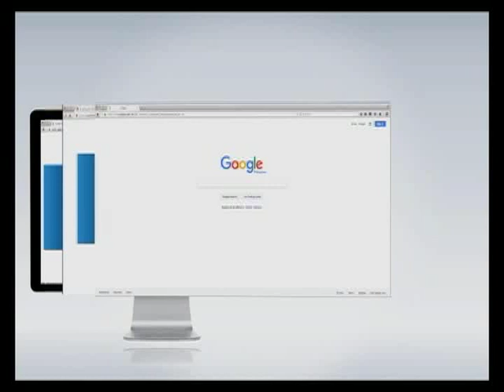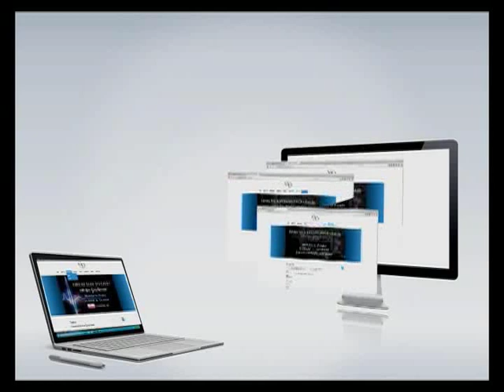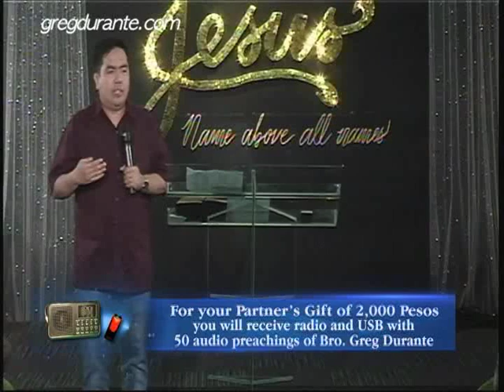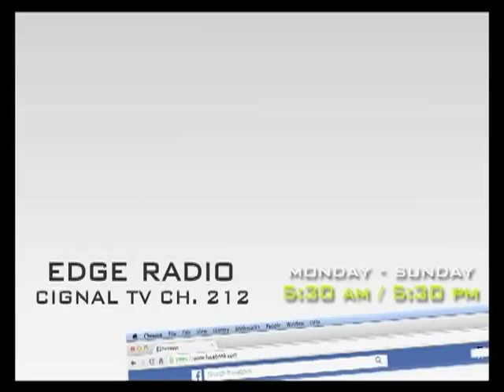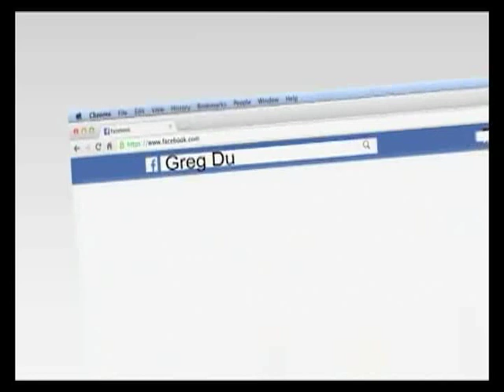Frustrations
Preaching about Healing Blessing Restoration Salvation and Revival